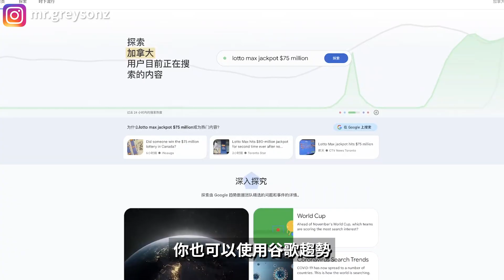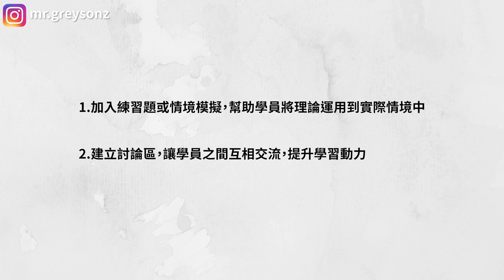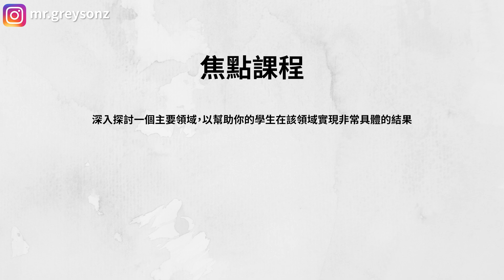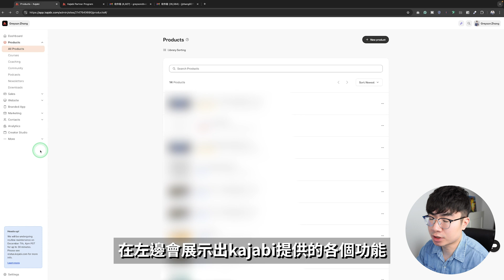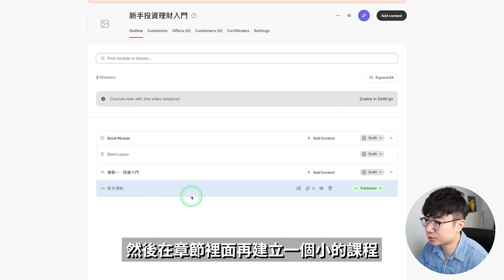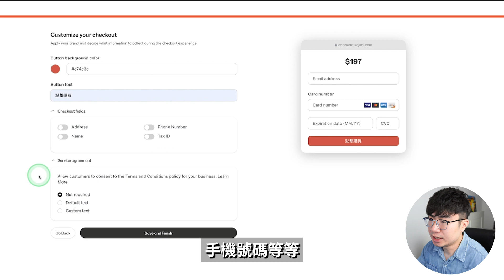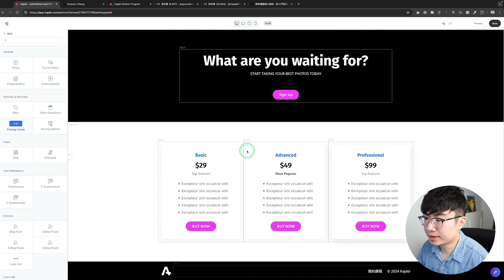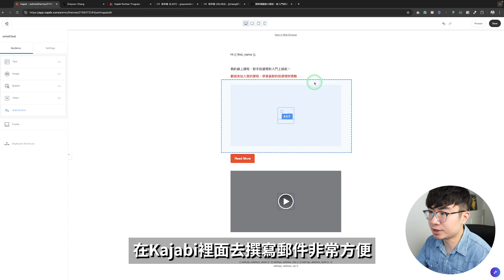【零基礎也能做到】教你一步步創建你的第一門線上課程｜附平台實操演示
你是不是常常聽到別人說：“做一門線上課程，就能實現被動收入”？但問題是——到底怎麼開始？需要準備什麼？需要懂技術嗎？今天這部影片，我將一步步教你如何從零開始創建你的第一門線上課程，而且不用擔心技術問題，我還會用我實際操作的 Kajabi 平台，展示如何用最簡單的方式完成這一切。

時間軸：
0:00 開場
0:36 線上課程製作步驟一
1:41 線上課程製作步驟二
2:48線上課程製作步驟三
3:43線上課程製作步驟四
5:01線上課程製作步驟五
6:22 Kajabi平台展示（線上課程製作）
9:44 Kajabi平台展示（建立offer）
11:29 Kajabi平台展示（建立網頁）
13:14 Kajabi平台展示（郵件營銷）
14:28 Kajabi限時折扣